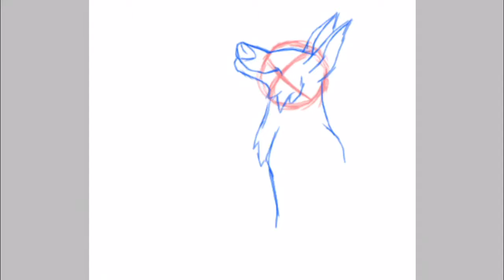Happy Early Birthday Halo Kinz! |LilaDogArt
Hey Second Video Again It's Kinda Short But I'm Pretty Busy And It's Hard To Make The Videos Hella Long. Anyways This Song Is "Brave Honest Beautiful" By Fifth Harmony (My Favorite Band)😂